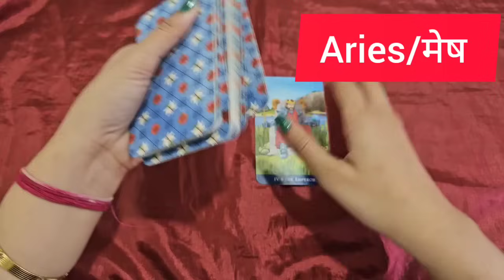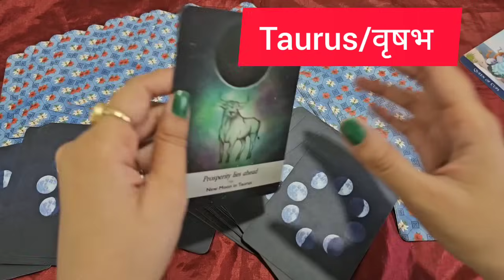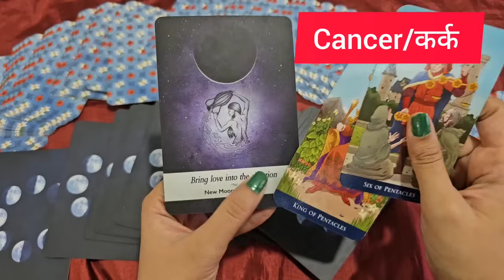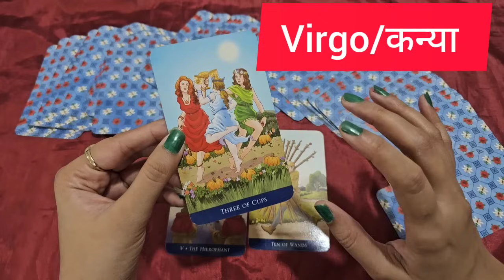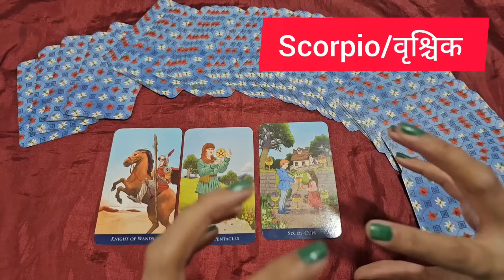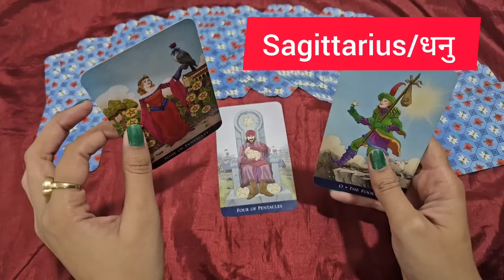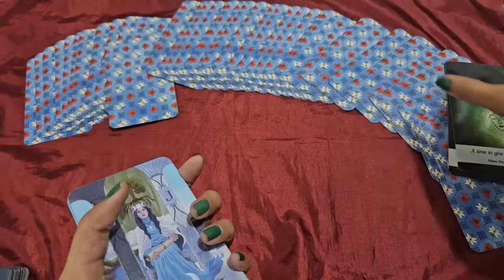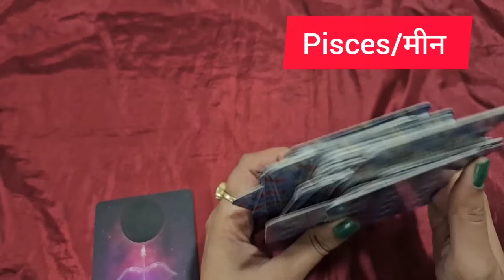Saptahik Rashifal | 4th-10th Nov | Weekly Horoscope | Tarot Reading Hindi | EasyVasstu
Time Stamps

Intro- 0:00
Aries-01:08
Taurus-05:11
Gemini-08:29
Cancer-11:32
Leo-14:55
Virgo-19:46
Libra-22:46
Scorpio-26:37
Sagittarius-31:28
Capricorn-35:31
Aquarius-39:16
Pisces-42:49

About:
I am Pooja Bhalla a certified Numerologist, Tarot card reader, Vastu-Fengshui consultant, and an astrologer practising for the last 12 years. I provide effective easy Vastu remedies without any demolition. I believe in logical and scientific remedies. I have successfully helped people to attain success and growth in business, conceiving babies, marriage problems, job promotion, selling property, etc. with the help of Vastu Shastra.